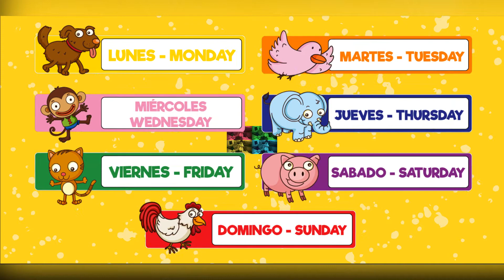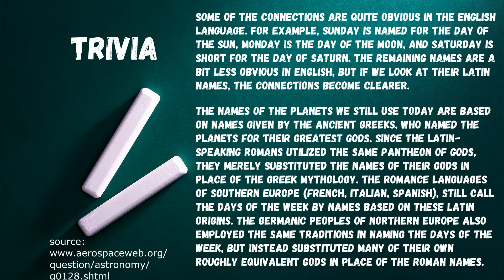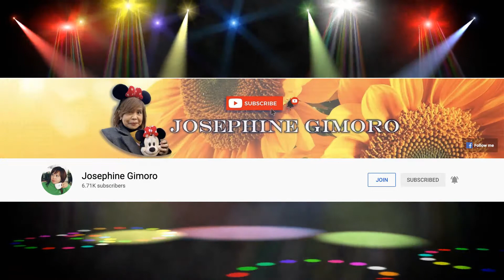A 3-Year Old Kid sings Days of the week and Our Father in Heaven (Spanish Version)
Our 3-year-old kid loves singing and this time he sings the song Los días de la Semana (days of the week) and Padre Nuestro (Our Father in Heaven).

Sunday is family day and we hope we inspired you with our simple family bonding. Our usual weekend is staying at home with the kids because of the pandemic, we play with them, sing and the favorite game of our kids is the "pretend play" of the big bad wolf and the three little kids - The big bad wolf is papa and the pigs are mama, Javi, and iván.

Songs (Canciones):
Days of the week (Los días de la semana) 0:15 to 3:10
Our Father (Nuestro Padre) 3:11 to 4:47

Have a great Sunday everyone!

Please support our members and for sure they'd love to return the favor:

📌 Please note:
* Please no dropping of your own links
* Be respectful with your comments, no bully and no harrassment

Remember, spread love not hate. No hate comments, please.